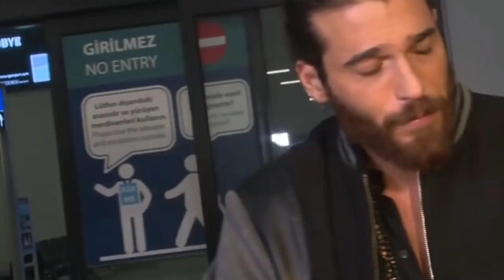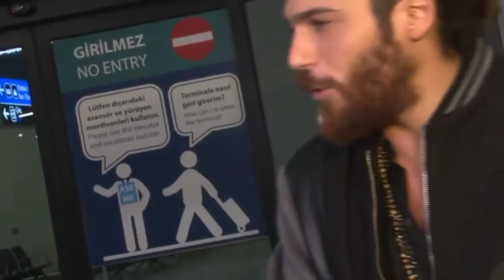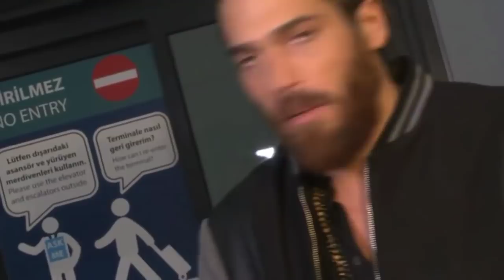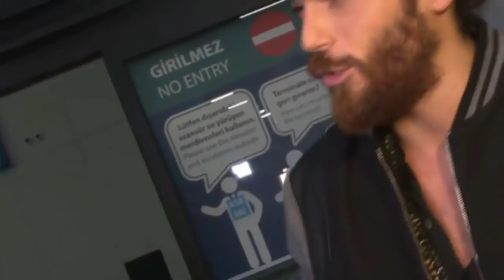Can Yaman confessed: We were dear in the 20th episode with Demet